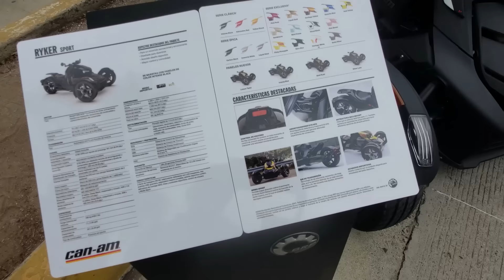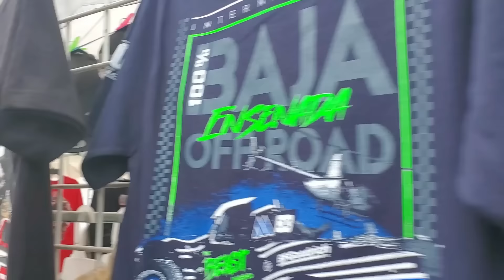La Baja 500 Ensenada Baja California 2024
Estamos en la 56 Edición de la Baja 500 carrera Off Road en Ensenada Baja California Mexico que se celebra cada año.
Ensenada, Baja California es una de las ciudades con el mejor clima en todo Mexico con veranos agradables entre 22 y 24 grados, y con inviernos frescos pero no extremadamente frio, los invito a visitar Baja California'
Para mas aventuras
Visita nuestro 2nd canal Aventuras En La Baja: @AventurasEnLaBaja
Visiten a nuestros amigos:  @UnSpotMas   @tortugasensendabc.2284 @hugosistemaviral9834   @Cproductions1319  @untacodeojoparatodos @Elpariente-tj @eljuliotv @Barriosmase  @IsaAlejoOficial @IsaacCisnerosVDV @NathansFerroceriumrods1 @historiasdelabaja